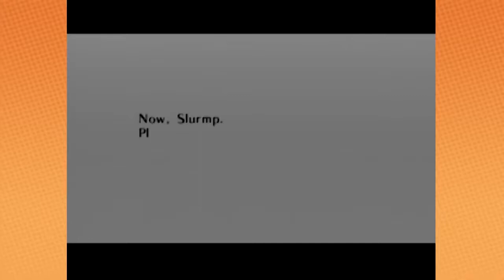Best of Game Grumps (April 2016)